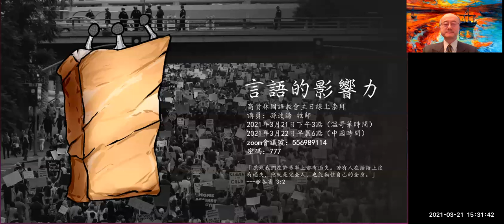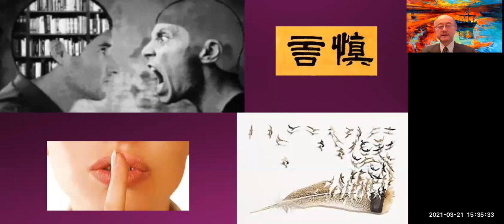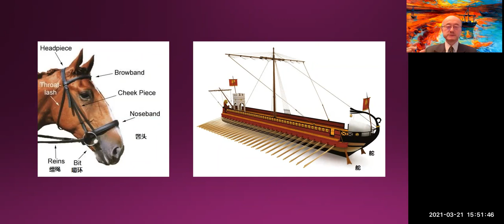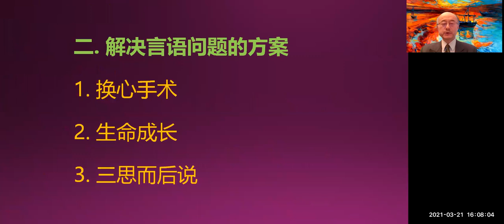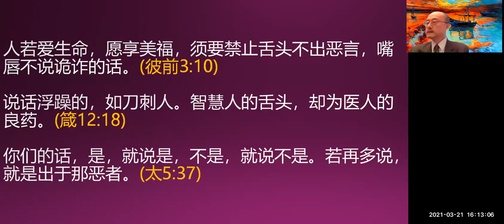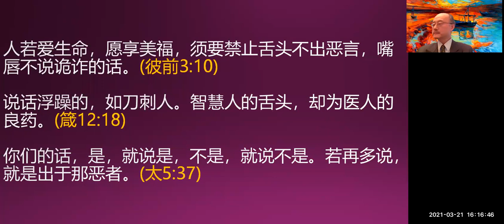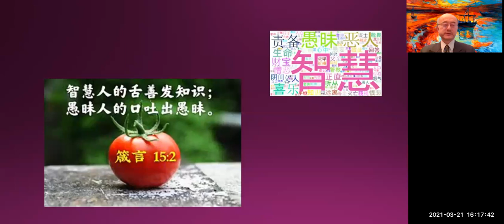言语的影响力|孙波涛牧师